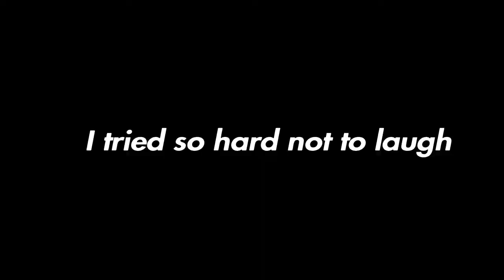BROKEN TV PRANK ON SISTER (GONE WRONG)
- GUYS WE FINALLY HIT 300 SUBS AND I WOULDN'T HAVE MADE IT HERE WITHOUT YOU GUYS SO LETS WORK OUR WAY UP TO 400, IF YOU LIKED THIS VIDEO THEN MAKE SURE YOU HIT THAT LIKE BUTTON

SNAPCHAT-Add me on Snapchat! Username: mannysofly45